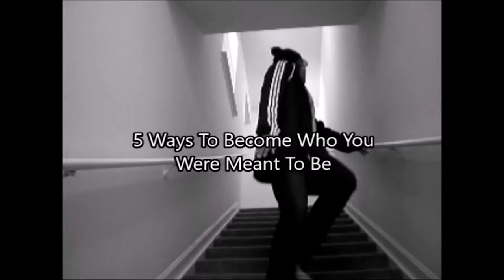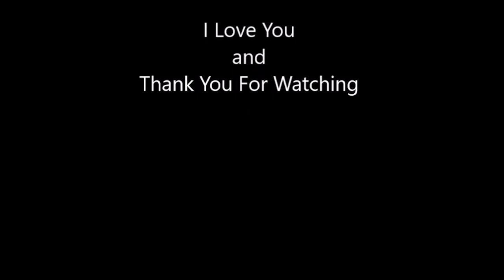5 Ways To Become The Person You Were Meant To Be - With Health Choices and Lifestyle Changes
In this video KimberlyKristen is giving you ways to become the person we are meant to be in our lives. She has 5 ways that can help you move toward achieving that.